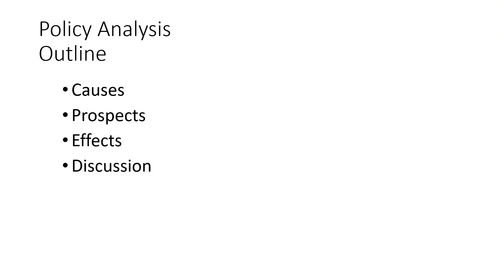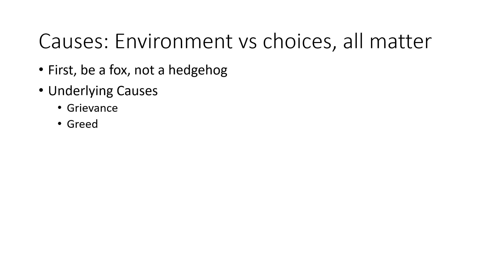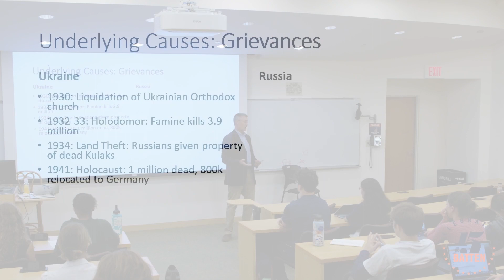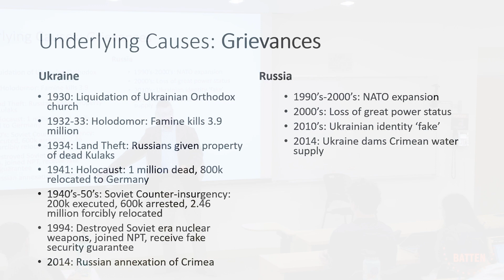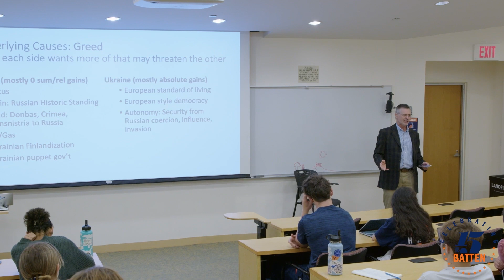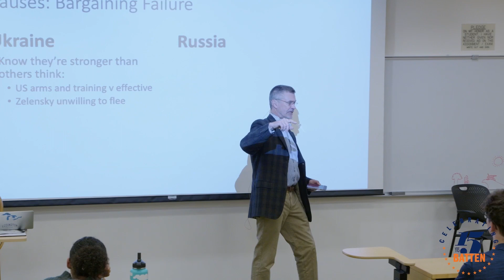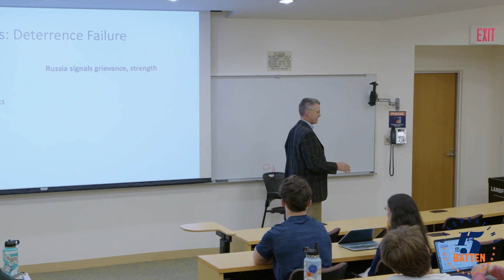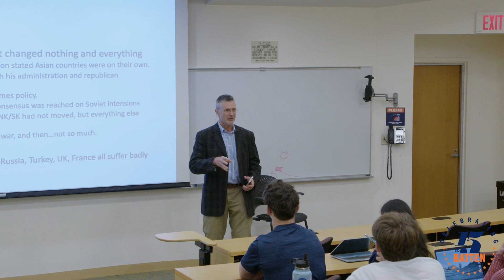Batten Showcase: Alan Stam on International Policy Analysis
Batten Professor Allan Stam leads a class through an analysis of the Russo-Ukraine War. In the process, students develop new understandings of policy analysis through a considered look at the fight over The Borderlands.